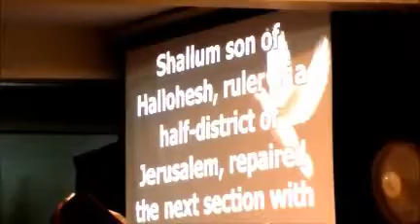CLC Colombo-10, 2012 Sept.16th Sinhala Service. "God's GPS"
by Rev. Conrad De Silva